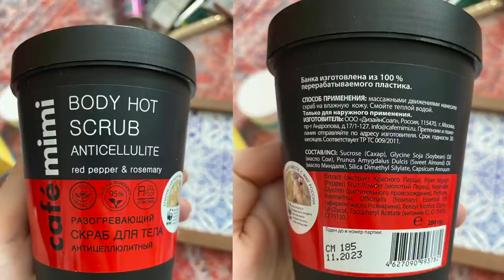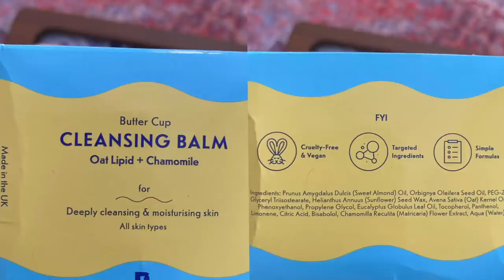Зимние фавориты косметики| лучшее за 2021 год | это стоит попробовать 😻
🍀 Gosh eyeshadow base

🍀 L'Oreal Paris Color Riche Ultra Matte в оттенке No Diktat - идеальный нюд

🍀 The ordinary кровавый кислотный пиллинг AHA 30% + BHA 2% PEELING SOLUTION

🍀Сухой шампунь Batiste XXL (мегаобъем)

🍀Cafe mimi антицеллюлитный скраб

🍀Cafe mimi мицелярная вода с углем для проблемной кожи

- очищающий бальзам (можно заменить на Heimish корейский)

Давайте дружить:)